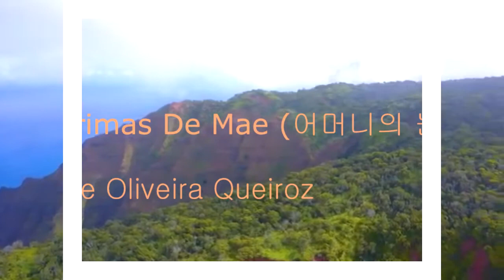'Lagrimas De Mae (어머니의 눈물)'